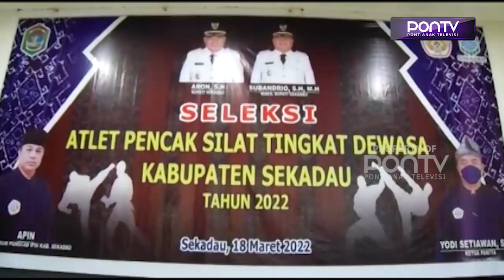Seleksi Atlet Pencak Silat Wakili Daerah di Proprov 2022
Ikatan Pencak Silat Indonesia (IPSI) Kabupaten Sekadau menggelar seleksi atlet tingkat dewasa di GOR Haji Matkali SMK Amaliyah Sekadau, Jum'at pagi. Atlet yang lolos seleksi nanti, akan mewakili daerah di ajang pekan olahraga provinsi yang akan digelar November mendatang